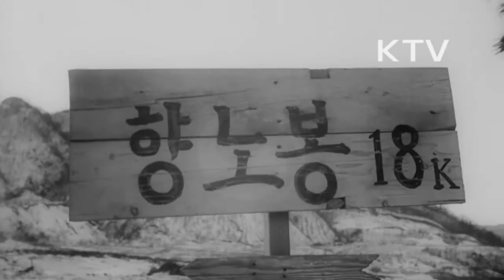대한뉴스 제 502호-일선위문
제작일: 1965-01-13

혹한을 맞은 장병들과 겨울의 여러 모습들.
-영하 18도로 올들어 가장 추운 날씨.
-한강에서 스케이트, 썰매를 타는 어린이들.
-강태공들의 잉어낚시(한강).
-향노봉 등 전방지구에 폭설.
-300mm의 적설량,영하 33도의 추위속에서도 경비태세 강화에 임하는 장병들.
-대한적십자사에서 위문품 전달.